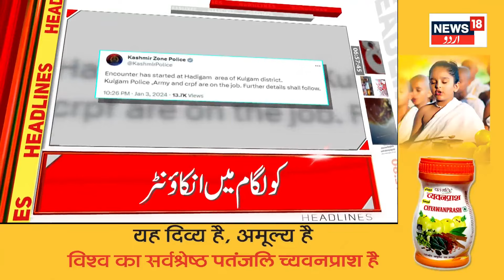Top Headlines : آج صبح کی تمام بڑی خبریں | Kulgam Encounter | Army | Srinagar | News18 Urdu